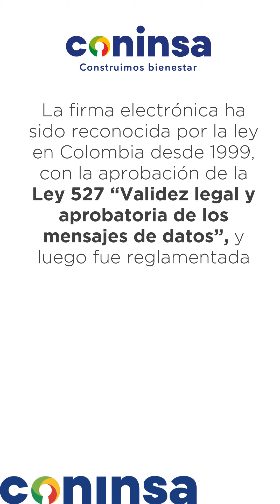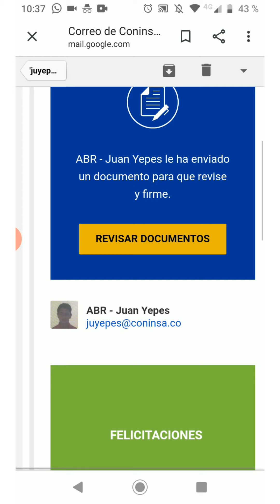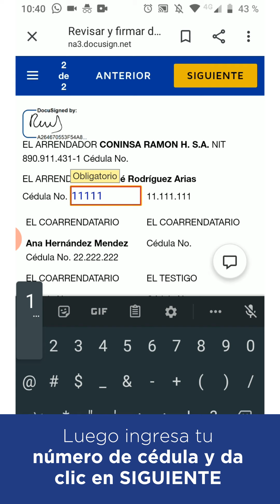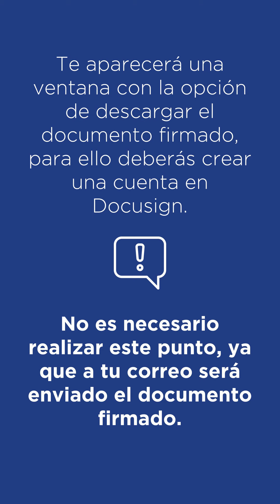Instructivo genérico firma electrónica digital Coninsa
En Coninsa  facilitamos procesos para que el arriendo de tu inmueble sea de manera segura y rápida.